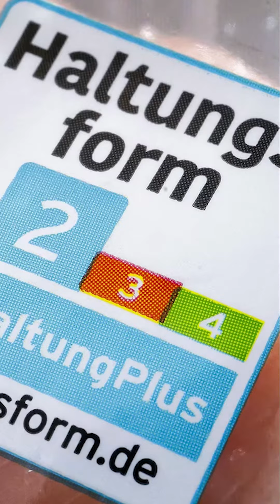Tierwohl bekommt politische Lobby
In der Politik und der breiteren Masse der Bevölkerung scheint es langsam, aber sicher anzukommen, dass ein Fokus auf das Tierwohl unabdingbar sein wird.

Auf unserer Webseite sind bereits einige Beiträge erschienen, die wir dir gerne empfehlen möchten. Viel Freude bei deiner Recherche!

Rechtlicher Hinweis:
Die in diesem Beitrag enthaltenen Informationen können die Beratung durch einen Arzt nicht ersetzen – sie sind keine medizinischen Anweisungen. Die Informationen dienen der Vermittlung von Wissen und können die individuelle Betreuung bei einem Sprechstundenbesuch nicht ersetzen. Die Umsetzung der hier gegebenen Empfehlungen sollte deshalb immer mit einem qualifizierten Therapeuten abgesprochen werden. Das Befolgen der Empfehlungen erfolgt auf eigene Gefahr und in eigener Verantwortung.

Kontoinhaber: Hinato GmbH
IBAN: DE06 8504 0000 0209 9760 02
BIC: COBADEFFXXX